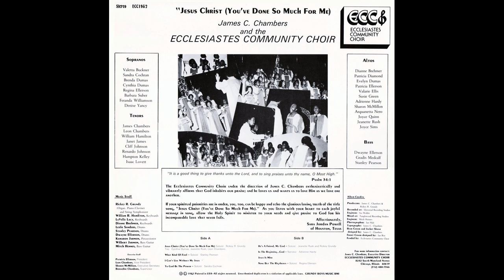"Jesus Christ (You've Done So Much For Me)" (1982) James C. Chambers & E. C. C.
This is track 1 from the 1982 album entitled "Jesus Christ (You've Done So Much For Me)".
Lead by Rickey Grundy
Trio: Cynthia Dumas, Jeanette Rush and Leon Chambers
Written by Rickey Grundy

BY REQUEST